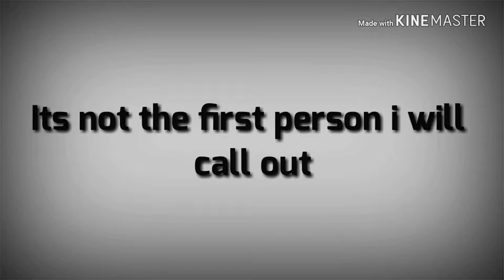Talking about the fight